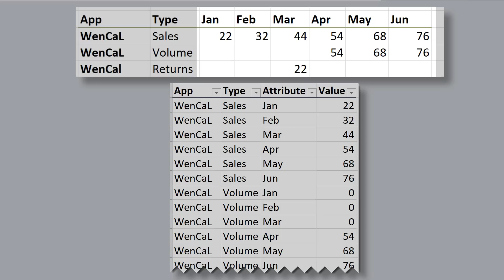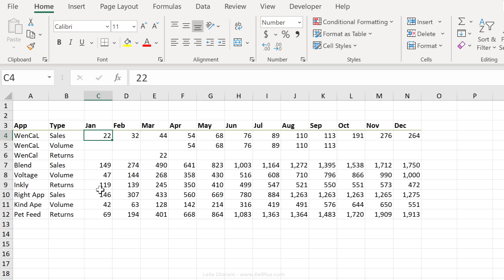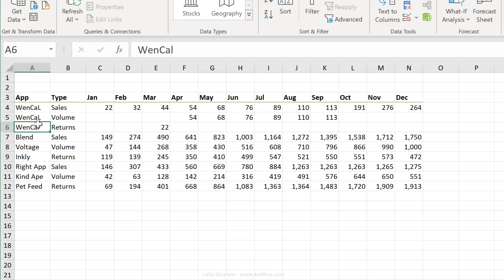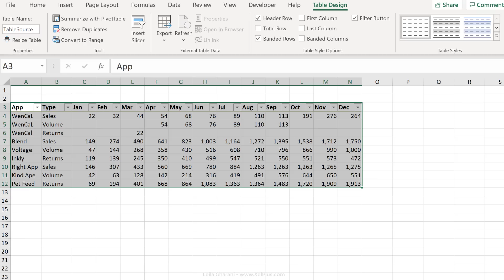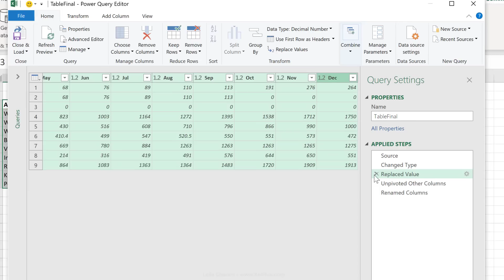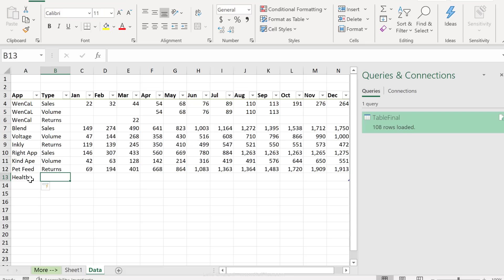Convert Columns to Rows in Excel (NO Transpose, NO Formulas - SIMPLY UNPIVOT in Power Query)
It sounds simple to just switch columns to rows in Microsoft Excel - basically transpose horizontal data to vertical. BUT you can't always use a simple transpose (neither the transpose feature nor the Transpose function) if you only need to transpose parts of your data set. Some columns, instead of all columns.

For example if you have a report in Excel with a list of months in the columns, it would be easier to analyze the data and create formulas or pivot tables on the data, If your data is in a tabular format. For each value field in the original report, we will get a new row. Since this involves unpivoting or transposing parts of the data, it can be difficult to achieve with Excel formulas.

This is where you can use Excel's "Get & Transform" feature - (also called Power Query). Get & Transform is available since Excel 2016. All you need to do is create a table or a named range from your source data and then unpivot the columns in the Power Query editor.
If some of the value cells in your report happen to be empty - the entire row will be removed in the final table. To keep empty cells, you need to replace the null value in Power Query with 0.

🔍 What You'll Discover:
- How to transpose specific columns in Excel while preserving empty cells.
- Step-by-step guide to using Get & Transform (Power Query) for data manipulation.
- Tips for handling both table and range formats in Excel.

👩‍💼 Perfect for:
- Excel users looking for advanced data manipulation techniques.
- Anyone dealing with complex datasets that require selective transposition.
- Excel enthusiasts eager to explore the power of Get & Transform.

📌 Key Highlights:
- Transpose your data without losing sight of empty cells.
- Customize your data transposition for specific columns.
- Refresh your data dynamically with Power Query.